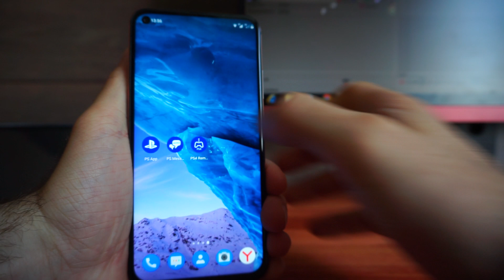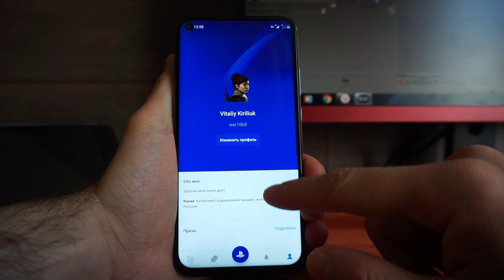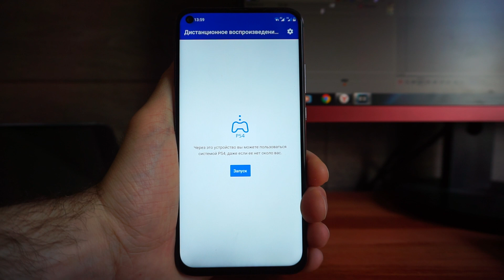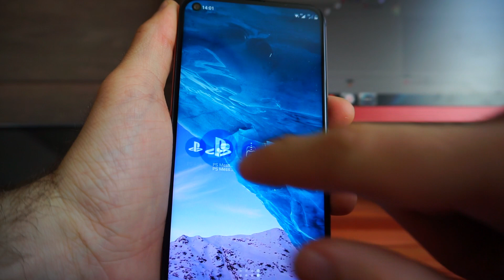PLAYSTATION 4 НА ТЕЛЕФОНЕ. БЕСПЛАТНЫЕ ПРИЛОЖЕНИЯ ДЛЯ СМАРТФОНА.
3 лучших мобильных приложения для смартфона, которые упростят функционал твоей консоли PlayStation 4. Playstation app для твоего смартфона. Лучшие программы которые помогут следить за PS Store, PS plus, PS network. ПС4 Remote play. Набор лучших бесплатных программ для ps4 на смартфон. PLAYSTATION 4 НА ТЕЛЕФОНЕ или набор лучших приложений для помощи в управлении.
1. PS App для PS4
2. PS4 Messenger
3. PS4 Remote Play